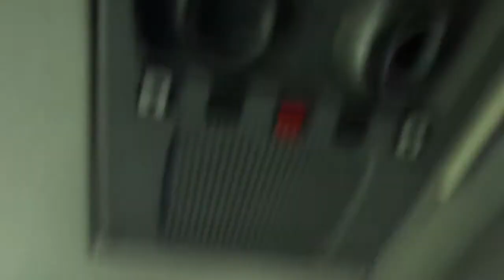NJT MCI D4500CL #7154 on the 190 to NY (Inside) in HD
A 2nd video ride on-board NJT 2007 MCI (Motor Coach Industries) D4500CL "Jersey Cruiser" #7154 on the 190 to New York via Passaic Avenue & Union City on a Sunny and Hot late Tuesday Morning.  I sat @ the middle of the bus for this ride.  Available in High Definition.